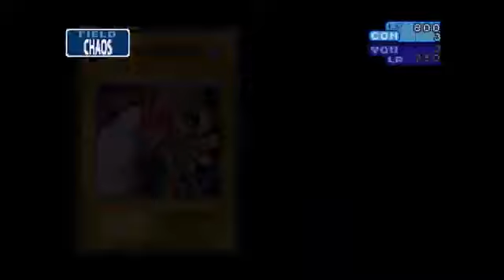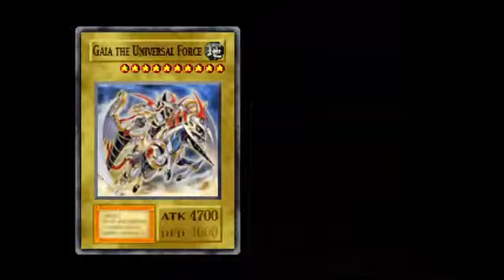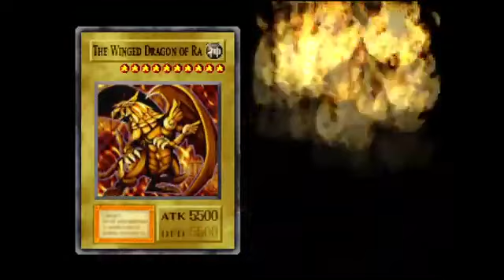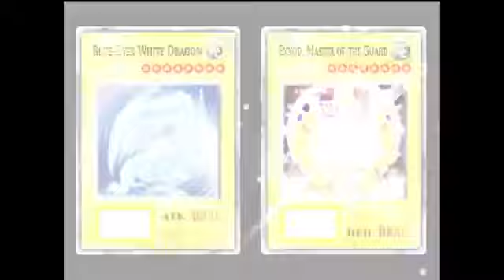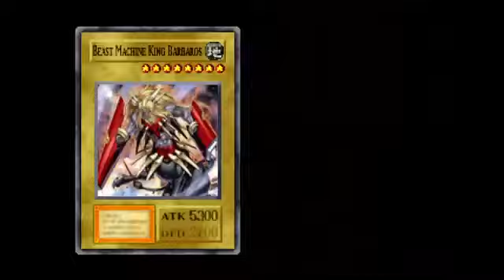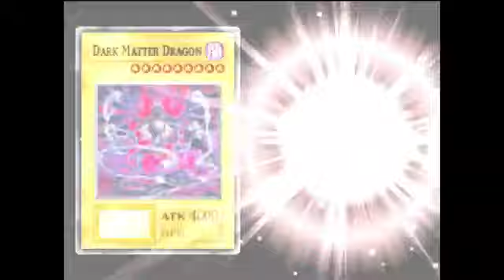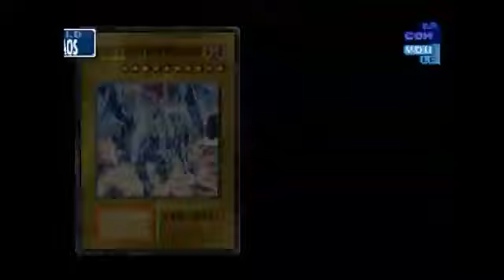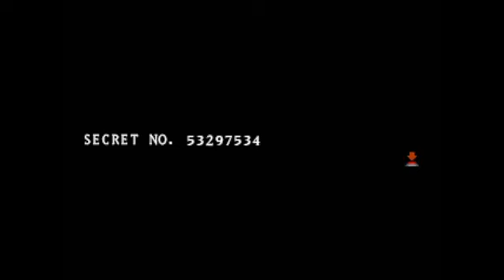Got Raigeki & Beat The Game!!! (Yu-Gi-Oh Forbidden Memories: Alpha Mod #22)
Join me as I get the only copy of Raigeki I need to face the final 6 and end up beating them on the last attempt I had planned to do since it was a 5 hour stream and I was tired lol